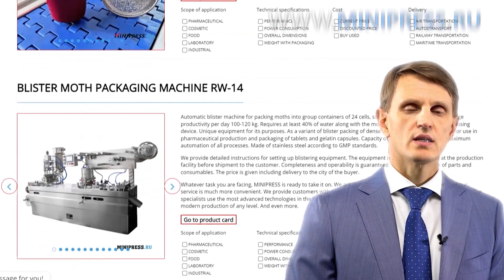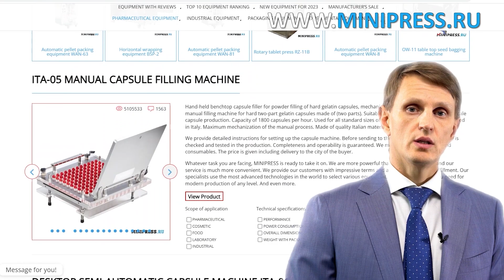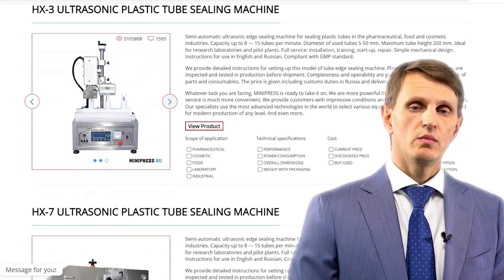Automatische Etikettiermaschine für Plastikflaschen FE-09 Minipress.ru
Automatische Etikettiermaschine für Plastikflaschen FE-09
Pharmazeutische Ausrüstung. Spezialisten für pharmazeutische Ausrüstung und Technologien zur Arzneimittelherstellung. Seit mehr als 20 Jahren unterstützen wir unsere Kunden bei der Auswahl, Lieferung und Anpassung verschiedener pharmazeutischer Geräte! Suchen Sie einen zuverlässigen Gerätelieferanten? Wir bieten Ihnen rund um die Uhr den besten Service. Wir haben das beste Team von Fachleuten der Pharmaindustrie zusammengestellt und stabile Beziehungen zu den besten Herstellern aufgebaut. Wir verkaufen nicht nur, sondern stellen auch viele Gerätemodelle her

Lieferung von pharmazeutischen Geräten nach Europa
Europa
Skype: RomanTsibulsky

AUTOMATISCHE FLASCHEN- UND FLÄSCHCHEN-VERSCHLUSSGERÄTE ZUM AUTOMATISCHEN VERSCHLUSS VON FLASCHEN UND FLÄSCHCHEN
Automatische Maschinen zum Befüllen und Verpacken von Tabletten und flüssigen Materialien
AUTOMATISCHE MASCHINEN ZUM LADEN UND ZUFÜHREN VON GLAS- UND KUNSTSTOFFFLASCHEN AUF DER LINIE